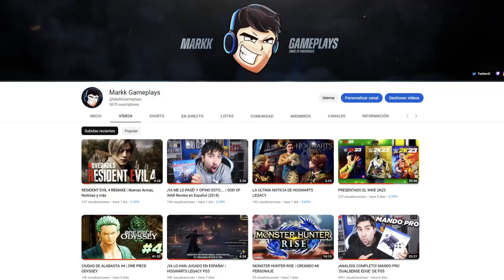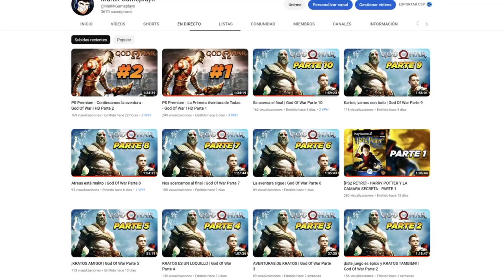Tengo algo que deciros sobre XENOVERSE 2